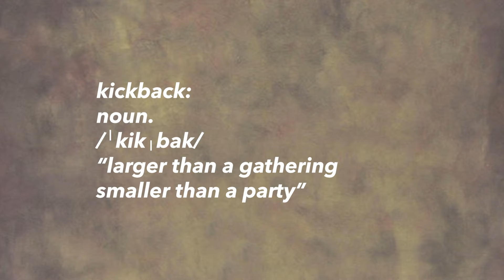Welcome to the Kickback!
It's here! RHAP is thrilled to announce the Recap Kickback, a new podcast from Chappell.
It's time to finally let Chappell cook. Chappell will be talking about all the most interesting black TV shows and movies that come out, and be joined by smart and hilarious guests. He has full reign, and will be jumping on to talk about all of the stuff he wants to get off his chest. He's got a lot to say.